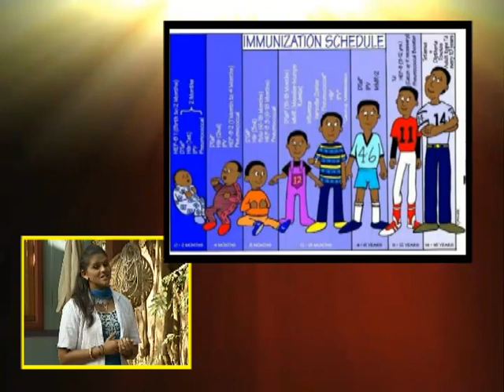Promo Pathnatya Immunisation